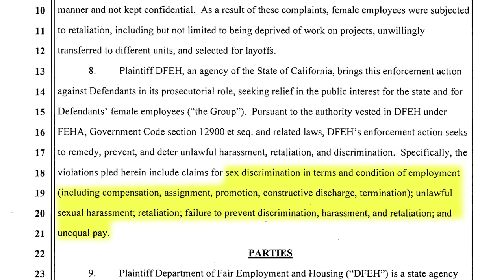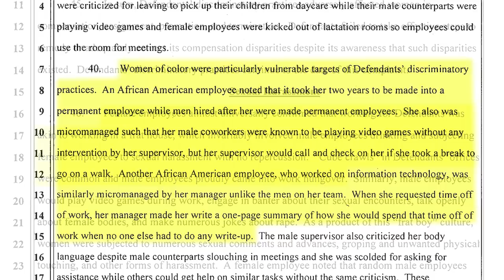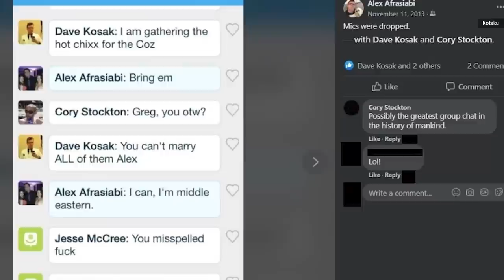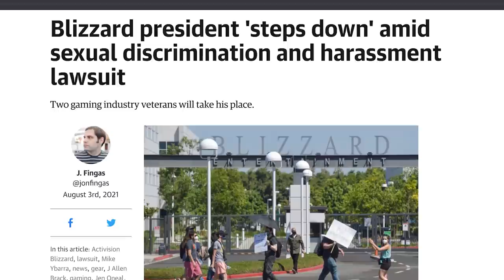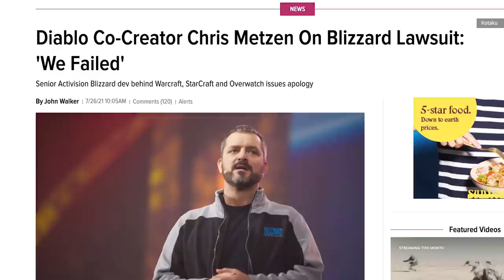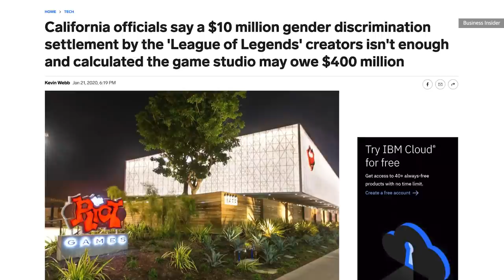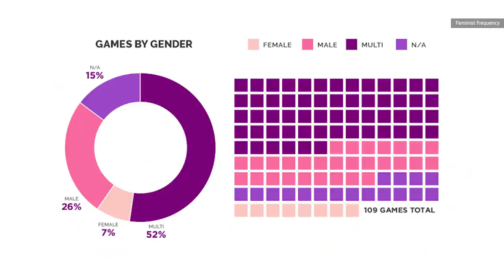Activision Blizzard lawsuit reveals gaming industry is as toxic as we thought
California’s Department of Fair Employment and Housing filed a lawsuit against Activision Blizzard, alleging executives had fostered an environment of misogyny and frat-boy rule for years, violating equal pay laws and labor codes along the way.